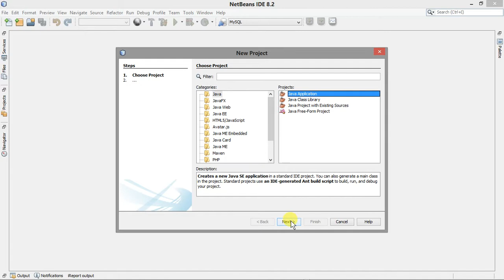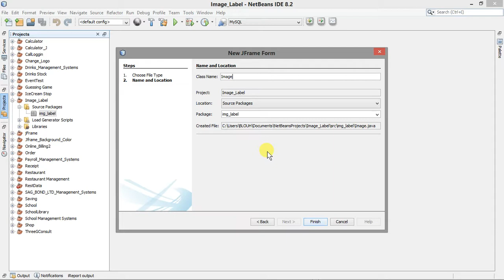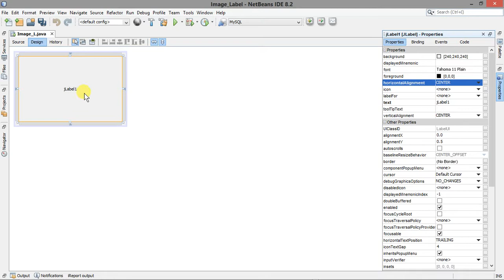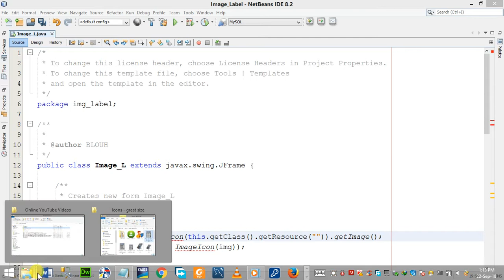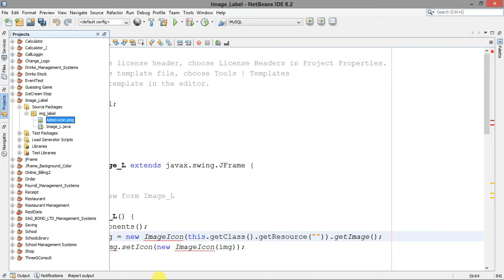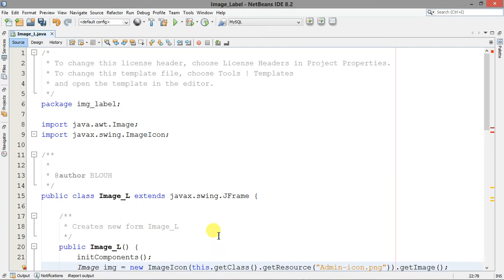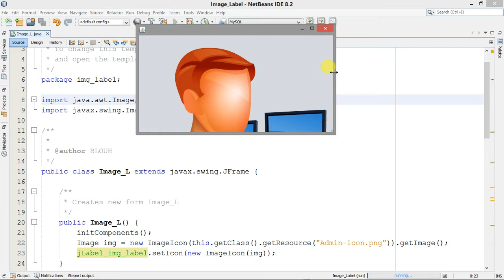How to Add Image within jLabel on jFrame using Java Netbeans IDE [Practice] - by B.G.W